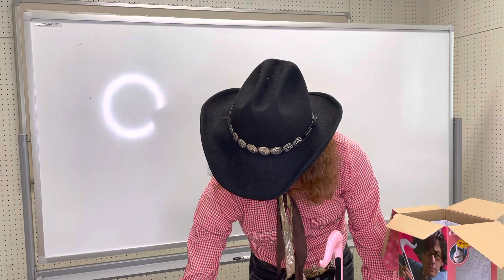【楽器開封動画】 オタマトーンデラックス（星のカービィ）を全盲バイオリニストが買ってみたら？ 明和電機による電子楽器、見えなくても弾ける見込みは有るか？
明和電機による音符の形をした電子楽器「オタマトーン」、全盲YouTuberが初対面♪
シッポスイッチを押すだけでカンタンに音が出せる楽器。でも音程取るのが難しい？
（関連動画）
紅蓮華/LiSA ルーパー、マルチエフェクター、特殊奏法を駆使した
全盲のYouTuber、音楽家、講演家、穴澤雄介チャンネル。毎日１７時ごろ配信。
●みんなに広めたい、伝えたい、笑顔と笑顔、涙と笑顔、感動と笑顔を、アナちゃんからあなたへ！！
月：気まぐれアナちゃん
火：エレクトリックアナちゃん
水：おもしろ福祉
木：なるほど音楽
金：チャレンジアナちゃん
土：演奏動画
日：人生講座／講演シリーズ(年代を超えて沢山のかたに見ていただきたいです)
【穴澤雄介（あなざわ ゆうすけ）】
●ヴァイオリン・ヴィオラ奏者、作編曲家、講演家、ユーチューバー
●現在までに１８枚のCDをリリース。
その間、ＮＨＫラジオの番組テーマ曲に『ようこそ楽登王国へ』『いちご畑と青い空』が採用された他、ＴＢＳラジオ、北日本放送、ＦＭ大阪等の番組でも自作曲が採用され、その活動はテレビ東京のドキュメンタリー番組『生きるを伝える』でも紹介される。
●２０１４年には初の著作、『見えなくなったら希望が見えた』（KADOKAWA）を出版。
●毎日新聞社発行の点字新聞『点字毎日』で「幅広おすすめＣＤレポ」を連載中。
●２０１７年にフランス単独演奏ツアーを実施、２０１８年にはシンガポールで開催された「アジア太平洋障害者芸術祭」に出演。
●２０２０年度よりＮＨＫラジオ「視覚障害ナビ・ラジオ」の「リンク・スクエア」にてパーソナリティーを担当。
●第７回ゴールドコンサートにてグランプリ、第25回浅草ジャズコンテスト・バンド部門にて金賞他、受賞多数。
●講演、セミナー、演奏のご依頼も承ります。穴澤雄介オフィシャルホームページへ♪